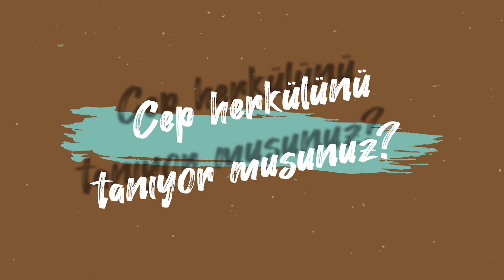Çocukların Gözünden Naim Süleymanoğlu | Cep Herkülü Sen Bizim Kahramanımızsın